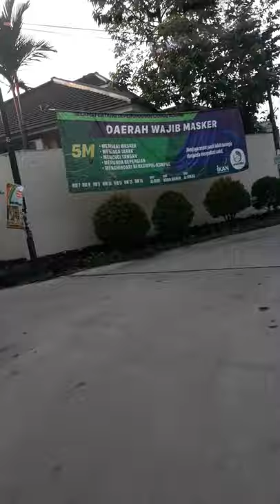update lalin terkini di ciomas bogor jabar Indonesia selasa 20.7.2021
selamat hari raya iduladha 1442 h 2021 m mohon maaf lahir dan bathin